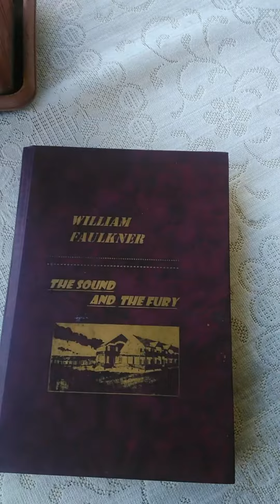Three Things I Enjoy Doing in the Garden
Three Things I Enjoy doing in my garden surrounded by the plants, greenery and flowers.

Interesting Videos

Any use, reuse, or reproduction of the materials in the channels, in whole or part, is strictly prohibited